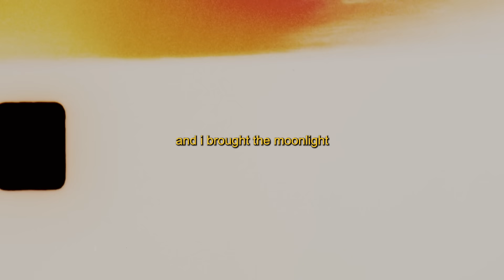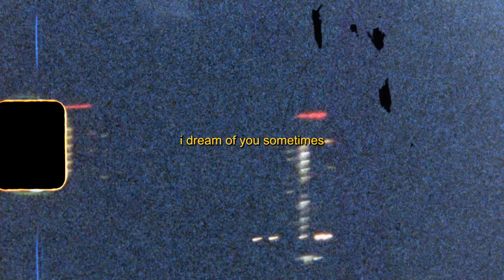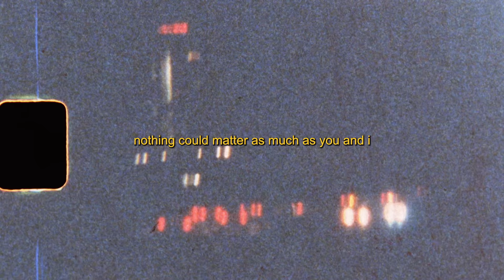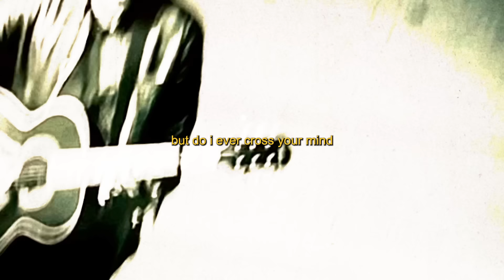James Arthur - Sleepwalking (Official Lyric Video)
BITTER SWEET LOVE - The new album - OUT NOW

You brought the sun and I brought the moonlight
We were two souls in a world set to collide
You brought the wine and I brought the flowers, mm
We disappeared in a haze on a summer night
I'm trying to matter
In someone else's eyes
Always, always
Nothing could matter
As much as you and I
I'm sleepwalking
I dream of you sometimes
We're not talking
But do I ever cross your mind?
I don't wanna let you go
But I know, I know
Since we lost it
I'm sleepwalking
Woo-hoo-hoo
You brought me calm and I brought you thunder, mm
You stopped the panic when I got lost in the storm, oh no
Feel the waves crashing over me
It's so hard to breathe, I just need you here
So I'll medicate just to numb the pain
Just to see you, there's no other way
I'm sleepwalking
We're not talking
I'm sleepwalking
Woo-hoo-hoo
I'm sleepwalking
Woo-hoo-hoo
I'll wait, I'll wait
Always, always
Nothing could matter
I'm sleepwalking
We were not talking
That since we lost it
I'm sleepwalking
I'm sleepwalking
Woo-hoo-hoo
I'm sleepwalking